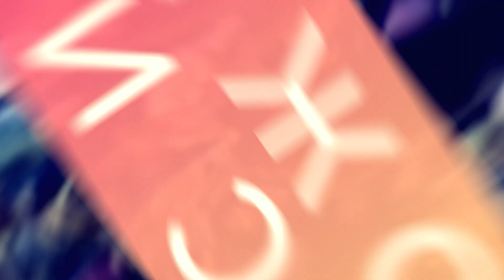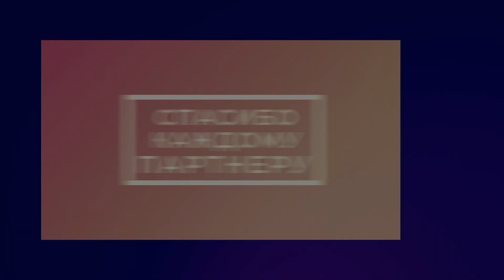Почему важно быть партнером | Апостол Владимир Мунтян